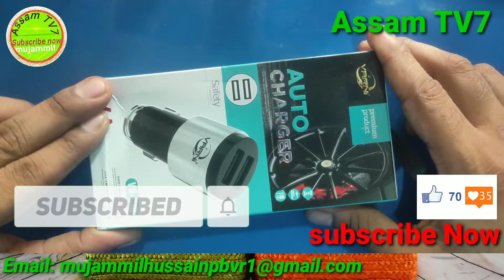VARN AUTO CHARGER 2USB QUICK CHARGER 2.4A VR-C19 SAFETY CHARGING